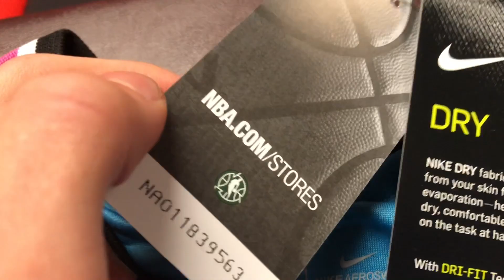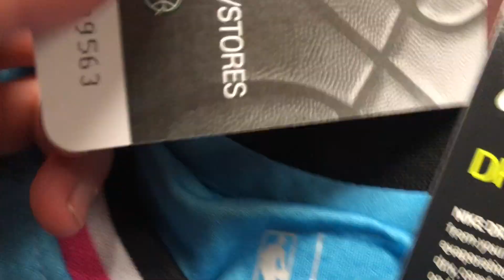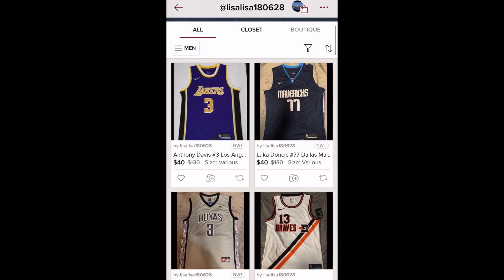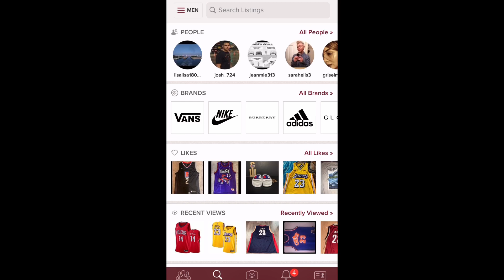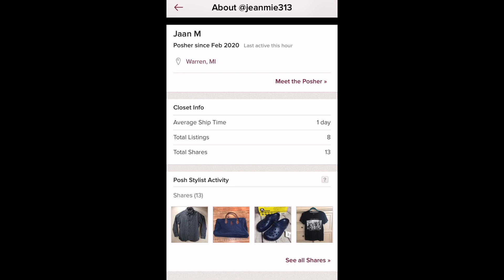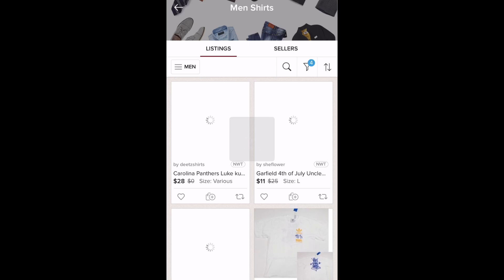NBA Jerseys For Only $40!!!